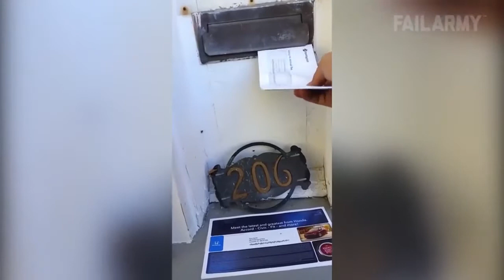Funny animals Compilation - Vines 2020 #6 try not to laugh challenge - Funny animal fails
Credits:
FailArmy

COPYRIGHT ISSUES: If you see a clip that you own that you did not submit or give consent for use, we have likely received false permissions and would be happy to resolve this for you! Please drop us a line at